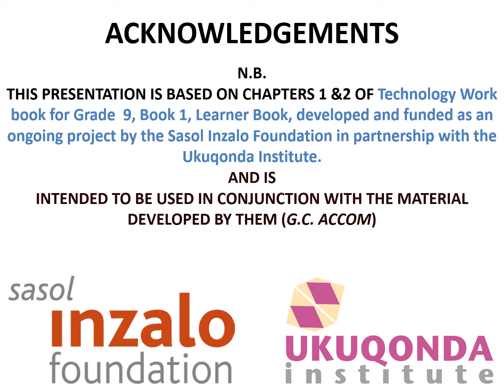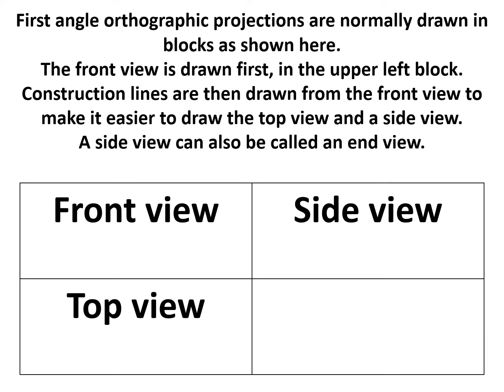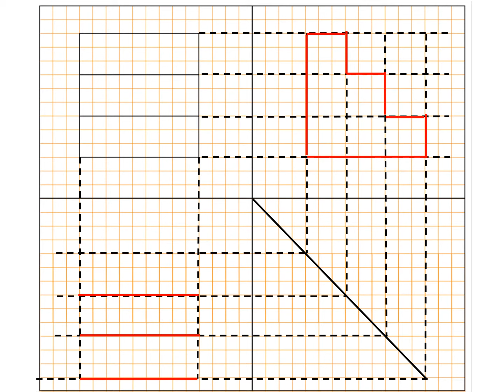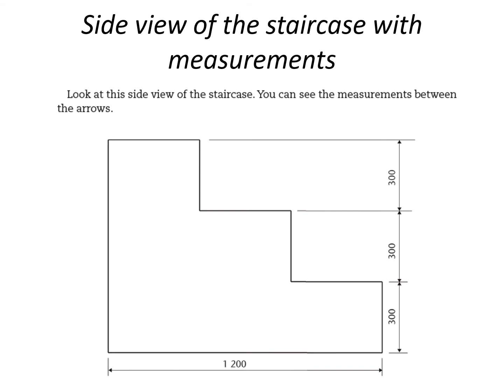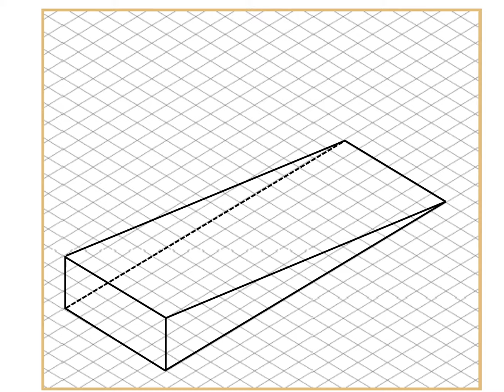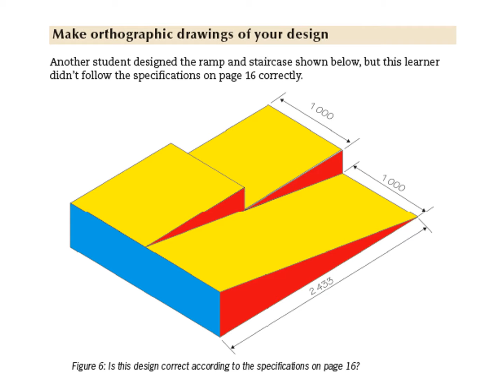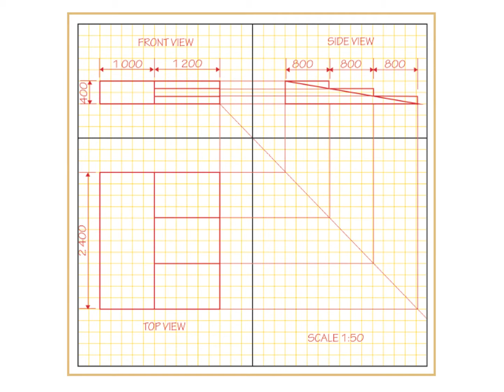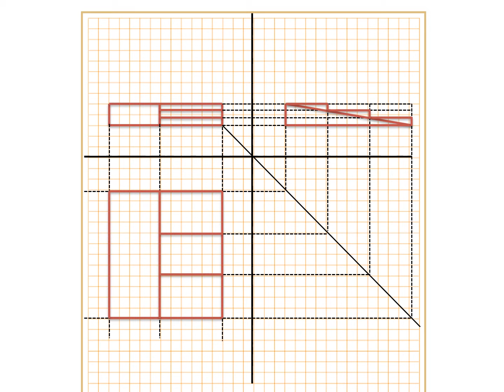Drawings for Grade 9 Technology Learning Area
N.B.
THIS PRESENTATION IS BASED ON CHAPTERS 1 & 2 OF Technology Work book for Grade  9, Book 1, Learner Book, developed and funded as an ongoing project by the Sasol Inzalo Foundation in partnership with the Ukuqonda Institute. It is intended to be used in conjunction with the material developed by them and anticipates assisting new teachers in the Technology Learning Area. (G.C. Accom)